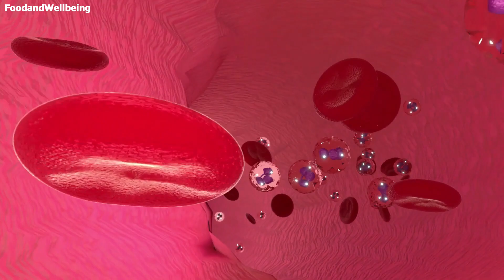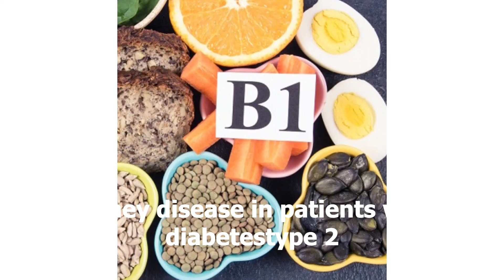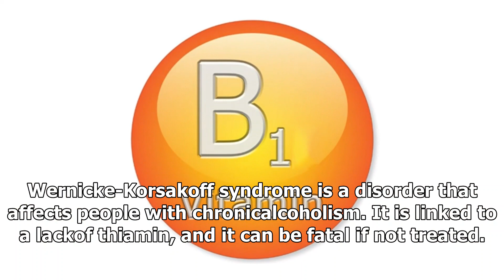Vitamin B1 (Thiamine) deficiency symptoms, food sources and benefits of the B1 vitamin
Discover all you need to know about Vitamin B1 or thiamine deficiency symptoms, food sources, risk and  the health benefits of B1 vitamin.
Vitamin B1 or thiamine enables the body to use carbohydrates as energy.
Learn the sources, benefits, risks and deficiency symptoms of vitamin B1 or thiamine.

Book recommendation:
A Simple Guide to Vitamin B1 Deficiency, Treatment and Related Diseases